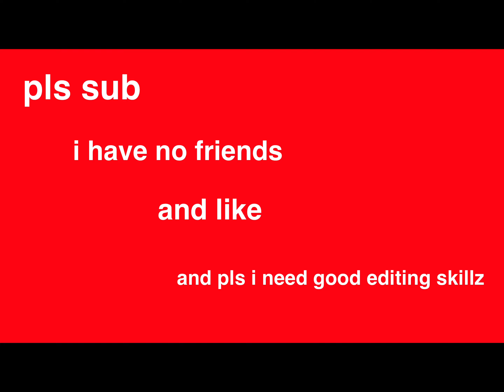gonna be my outro